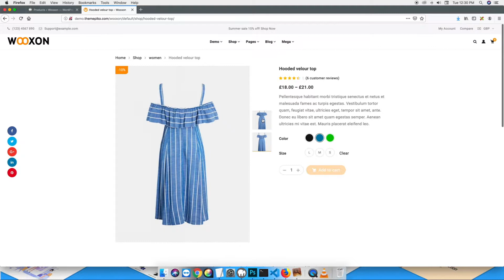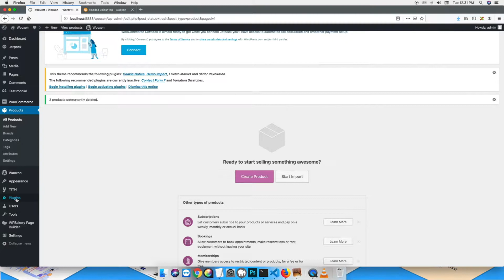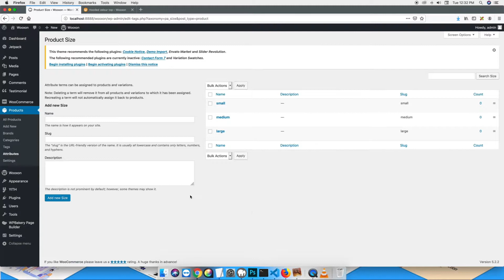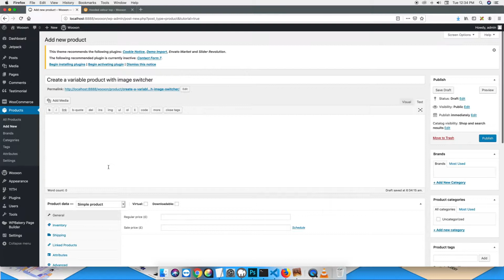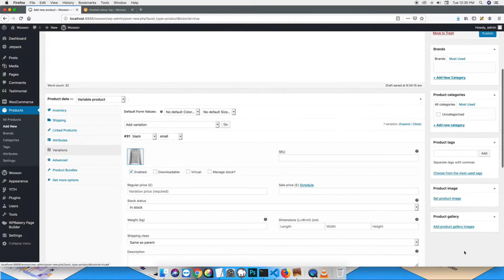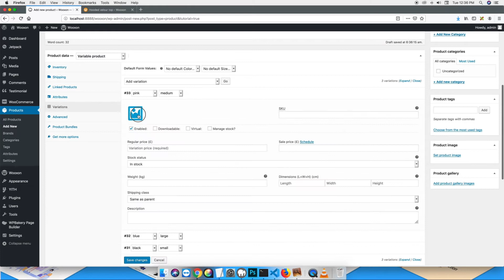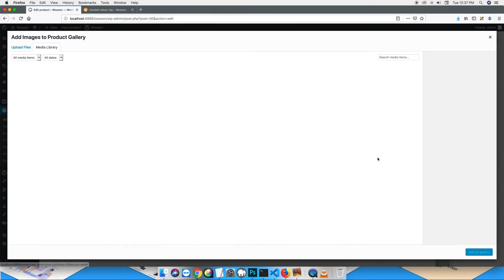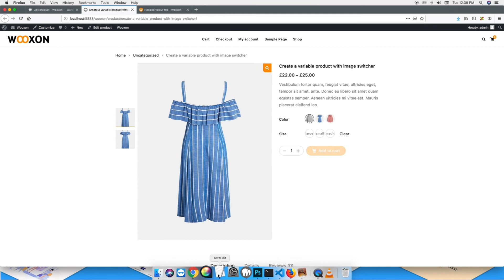Variable Product WooCommerce image switcher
Create a Variable Product in your WooCommerce Website. In this tutorial I show  you through the steps in order to create a Variable Product  variations and attributes.

then added pikoworks variation plugins image switcher for multiple variaiton each color or size.